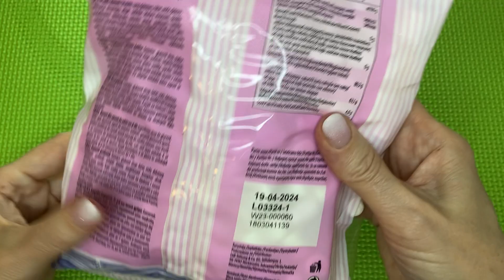Mini Marshmallow Unboxing / Marshmallow / Satisfying ASMR